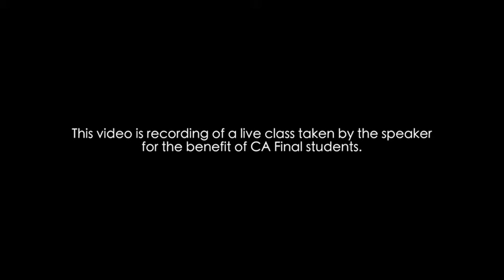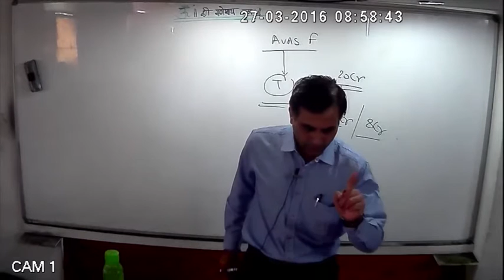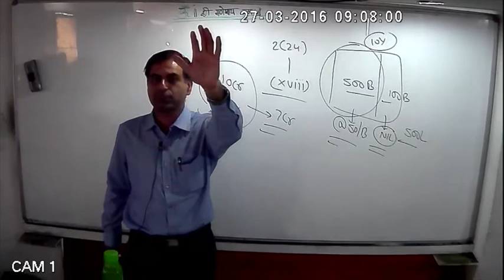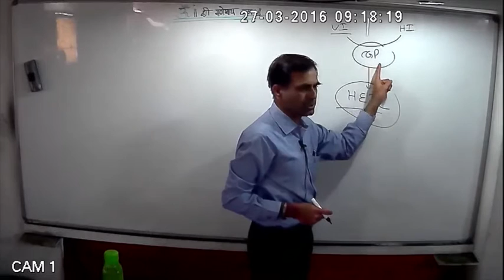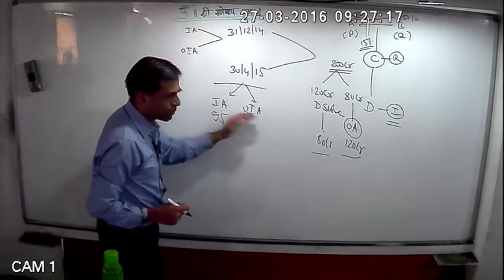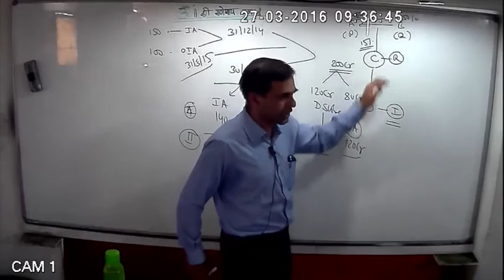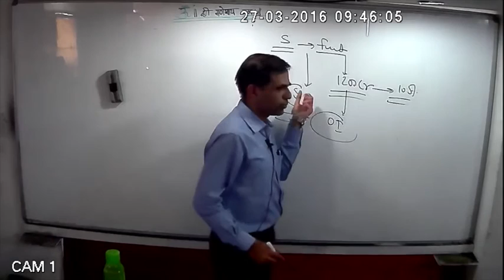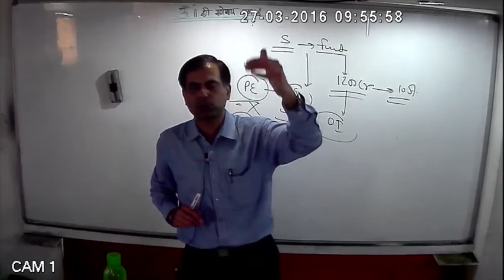May 2016 Part 1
. Amendment Class for  appearing CA Final May- 2016  students Direct Tax Part-1